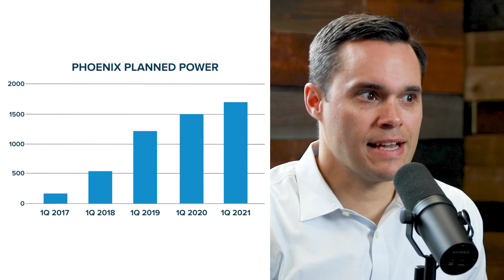Growth in Phoenix’s Data Center Services Industry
In our latest podcast, we dive into the market growth in Phoenix’s data center services industry. Across the United States, a 6% growth rate is estimated within the data hosting vertical this year. So this is certainly a topic worth examining further.

This article is a deep dive into some of the statements and predictions that will impact data center services and cloud service providers in the Phoenix area, with more broad implications for Arizona and the rest of the United States.
Phoenix’s Data Centers By the Numbers

Our latest podcast touches on the changes that have happened in the Phoenix area over the last five years.

By measuring the planned power for data centers, the growth metrics become clear. Planned power went from 185 megawatts in 2017, all the way to 1,690 megawatts in 2021. This is to enable the rapid hosting of cloud service providers as soon as they’re ready to make their move into local facilities. Some data centers intentionally overestimate their power requirements, sometimes to the point of speculation, just to be ready for a theoretical client boom in the upcoming months.

Phoenix is one of the few municipalities that can offer providers of data center services the entire package necessary for immediate growth: Copious amounts of space, sufficient power, water, friendly taxation, and modern purpose-built facilities. When companies look at the operations and opportunity costs of Arizona when compared to the likes of California, Phoenix becomes quite attractive.

Corporate Attitudes Driving Data Center Services

One of the things that is driving the data center services market in mid 2021 is the trend of moving cloud services as close to the demarcation point as possible in enterprise networks. This means cloud service providers are scrambling to find local presences in major metropolitan data centers, wherever their clients have a significant facility.

The reasons are many, ranging from low latency demands from financial services companies to continuous monitoring needs for high uptime applications. Whatever the clients’ reasoning, they need to make use of techniques that feed into high speed hybrid clouds. Their needs have to be handled on many different layers of the OSI model, and fully automated to be useful to the DevOps engineers setting up the application servers. This creates a division of labor between the data center services company, the cloud service provider, and the corporate client. Millisecond-critical criteria could be set on a variety of different services: UPS functionality, rack monitoring, network hardware, environmental controls. And that means local points of presence for the cloud provider in every city where their clients operate.

Additionally, Phoenix has a ton of enterprise market growth. Companies already based in the area are expanding now that they have a better grasp of what the post pandemic landscape will look like. They’re also adding additional capacity as telecommuting becomes a permanent part of their corporate culture. In the near future, the enterprise sector will go back to pre-Covid levels of expansion, if the experts are correct in their predictions.

Speaking of looking into the crystal ball…
Predictions for Phoenix’s Future

As much as the data center services industry in the Phoenix area likes to think that land and building locations are plentiful, that isn’t likely to be the case in five years. In Mesa and Goodyear, there are currently large tracts of land and plenty of power. But there is increased residential demand in Mesa, which will rapidly swallow up any land that can be rezoned for residential use and will grant planning permission. Goodyear’s popularity within the ecommerce market means that they’re being targeted by large distribution centers. The seemingly infinite space for growth today might be severely stymied in certain parts of the city by 2025.

We are quite bullish on the future of data center services and cloud service providers in Phoenix. Though there are enough different entities to keep pricing competitive, there’s also enough demand to allow all of the dedicated players to thrive. And from past commercial interactions, we can be almost certain that the assets and space of any data center company who falters will be rapidly acquired by one of the bigger players in the marketplace.

Building up the technical capacity that will ensure smooth upscaling for PaaS and SaaS clients is going to be critical over the next three to four years. That means pushing the automation of on-demand services right to the limit, and provisioning for more ad-hoc expansion than data centers have traditionally done in the past.